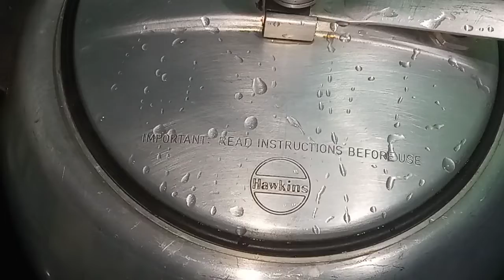𝐂𝐇𝐔𝐓𝐍𝐄𝐘 𝐆𝐎𝐒𝐇𝐓 𝐑𝐄𝐂𝐈𝐏𝐄 ❤